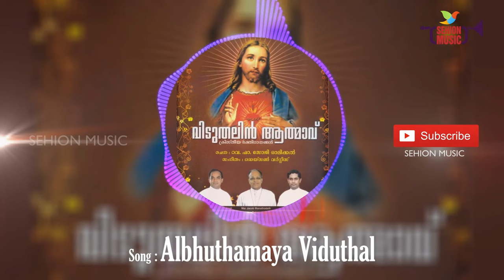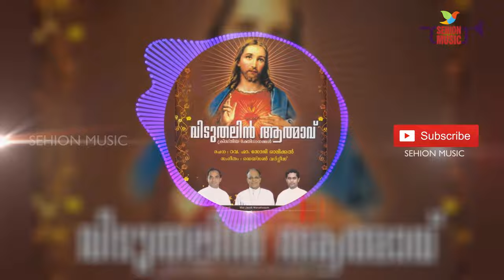Albhuthamaya Viduthal | Wilson Piravom | Viduthalin Athmavu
Album : Viduthalin Athmavu
Song : Albhuthamaya Viduthal
Lyrics : Fr. Soji Olickal
Singer : Wilson Piravom
Producer : Sehion Television
Distributer : Maranatha Media Center
Country : India
Language : Malayalam
Banner : Sehion Music